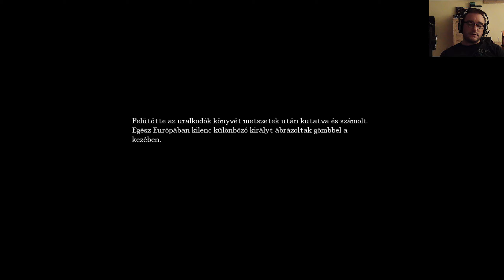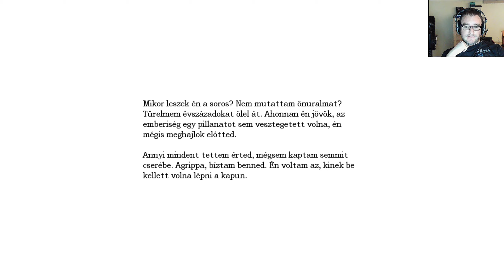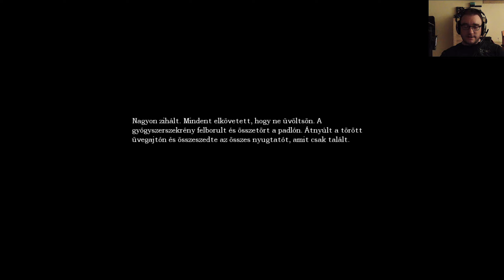Amnesia: The Dark Descent - Végigjátszás #004 - A lift javítása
Amnesia: The Dark Descent című játék végigjátszása nem hivatalos magyar felirattal és szintén magyar kommentárral.